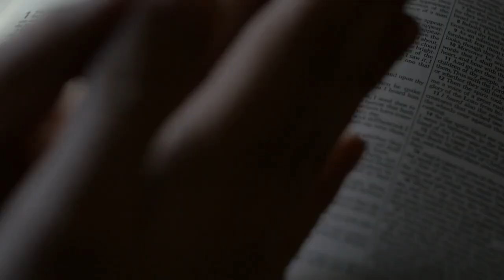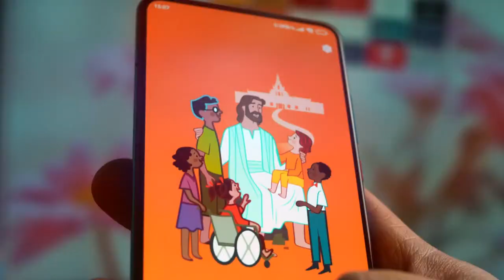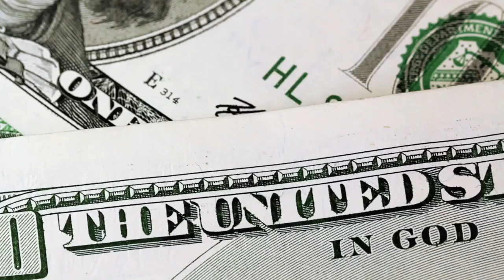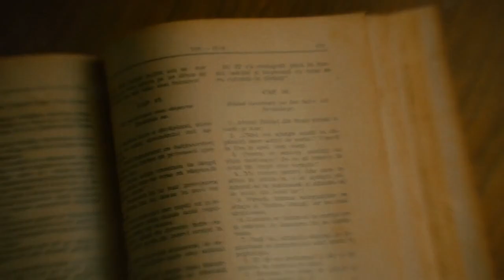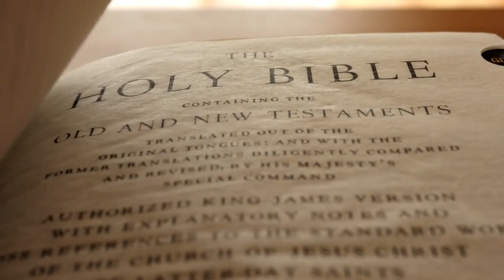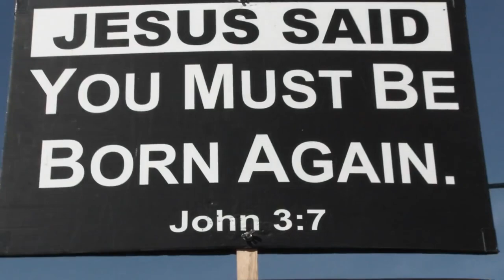120 Best Religion Quotes | Inspirational Sayings from Various Faiths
🔥 Explore the essence of different religions with 120 handpicked inspirational quotes! 🔥

🌟 Hey there, wonderful souls! In this captivating video, I've curated the finest collection of 120 Religion Quotes that will touch your heart and enrich your spirit. 🌟

💡 Curated using Pictory.ai AI software - Create stunning videos effortlessly!

📝 Don't forget to hit "cc" for captions to delve deeper into the profound wisdom shared by great spiritual leaders and thinkers from various faiths. 📝

From profound words of compassion to messages of unity and love, these quotes transcend religious boundaries, offering timeless insights for all seekers of truth. Whether you follow Christianity, Islam, Buddhism, Hinduism, or any other faith, you'll find solace and inspiration in these powerful words.

🙏 Join me on this enlightening journey of self-discovery and spiritual growth. 🙏

Let the wisdom of these religion quotes resonate within you, guiding your path towards greater understanding and harmony.